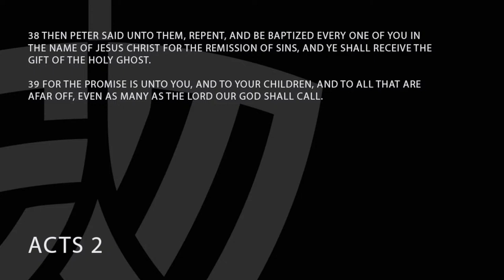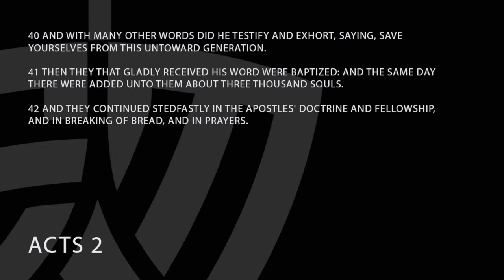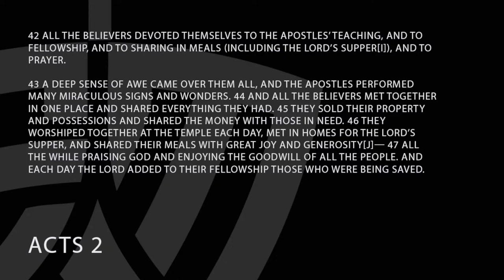The Work Continue: East Mt. Zion Baptist Church Sunday Worship • SEPT 12 2021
East Mt. Zion Baptist Church
Reverend Dr. Brian A. Cash, Pastor
9990 Euclid Ave.
Building The Kingdom ǀ Sharing Love ǀ Cultivating Faith

For more information Download the East Mt. Zion MyChurch App Today!
Available on: Google Play & Apple Store
Search: East Mount Zion Baptist Church

𝐏𝐋𝐄𝐀𝐒𝐄 𝐒𝐄𝐍𝐃 𝐘𝐎𝐔𝐑 𝐓𝐈𝐓𝐇𝐄𝐒, 𝐎𝐅𝐅𝐄𝐑𝐈𝐍𝐆𝐒, 𝐀𝐍𝐃 𝐆𝐈𝐅𝐓𝐒 𝐔𝐒𝐈𝐍𝐆 𝐓𝐇𝐄 𝐅𝐎𝐋𝐋𝐎𝗪𝐈𝐍𝐆:

• PUSHPAY on your mobile device (Text EMZBC to 77977)
• Mail Check or M/O to EMZ, 9990 Euclid Ave., Cleveland OH 44106
• Drop Box Slot by Suzie Lee Lounge (S.E. side of bldg.)
• Drop off Envelope at Church Office Mon. - Fri. 10A - 3P
• Bill Pay through your bank

⨂ TIME CHAPTERS ⨂

     0:00 - Countdown & Info
     5:03 - Prayer
   10:29 - Call To Worship - Psalm 91: 1-2
   13:14 - Welcome To Visitors
   17:51 - Sunday School Promotions
   23:04 - Musical Praise “Every Praise Is To Our God"
   29:41 - Musical Praise “Grateful”
   41:32 - Message From Rev.George Curry
1:28:23 - Moment Of Decision
1:36:40 - Praise And Announcements
1:46:18 - Benediction
1:46:59 - Exit Instructions And Offering